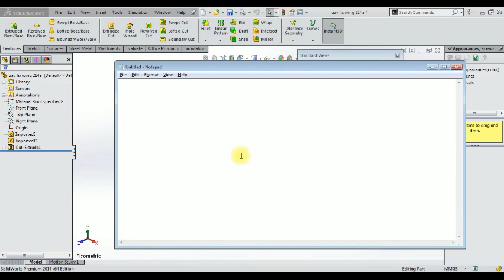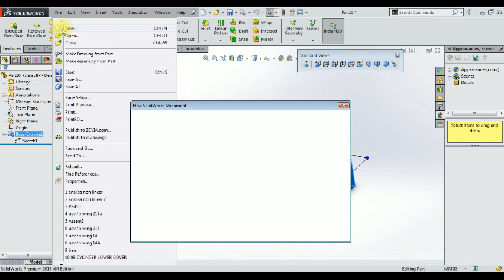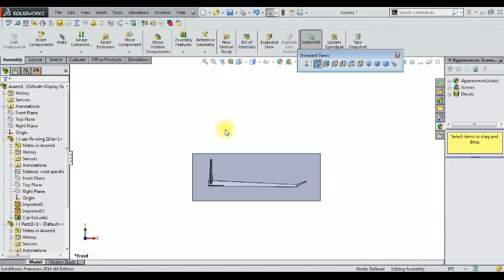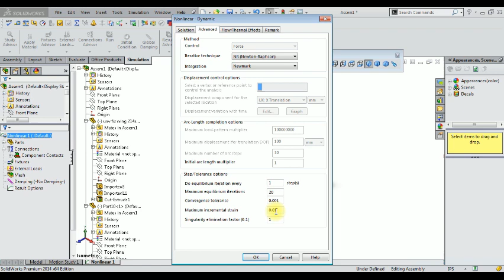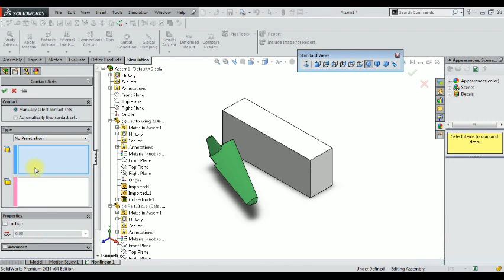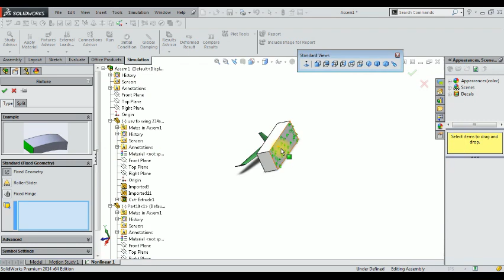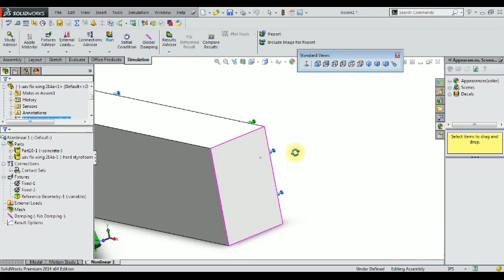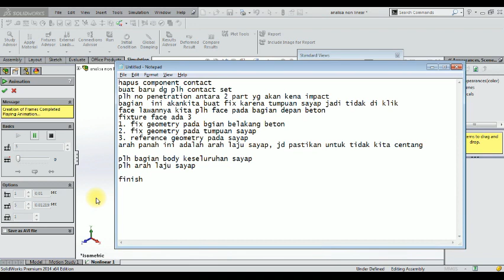ANALYSIS NON LINEAR SOLIDWORK SIMULATION IMPACT ANALYSIS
Request analisa dari mas Aufal dari Lampung.

1.Extruded Boss/Base
2.Extruded cut
3.Revolved Boss/Bass
4.Revolved Cut
5.Circular Pattern
6.fillet
7.Chamfer
8.Hole Wizard-Machine thread
9.Plane
10.Mirror
11.Cosmetic Thread
12.Rib
13.Hole wizard-Holes
we will learn below Assembly features in solidworks.
1.Insert Components
2.Coincident Mate
3.Concentric Mate
4.Copy with Mate
5.Rotate components
6.Mechanical Mate-Screw Mate
7.Advanced Mate-Limit Mate
8.Exploded View
9.Animation